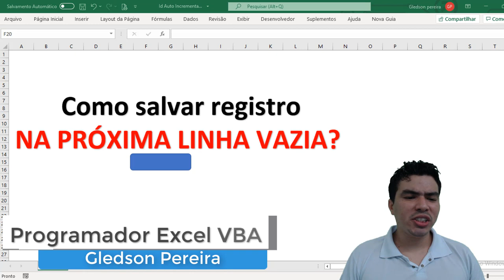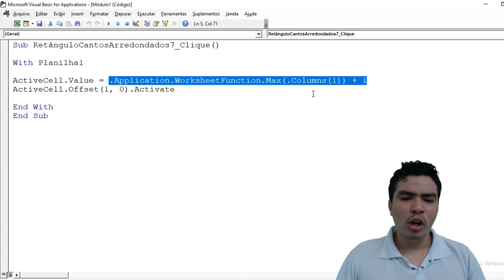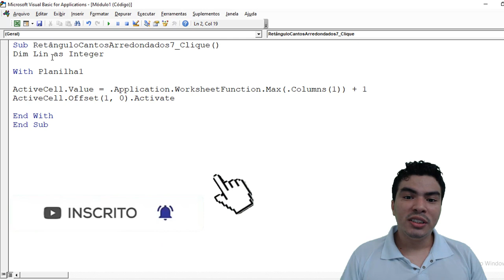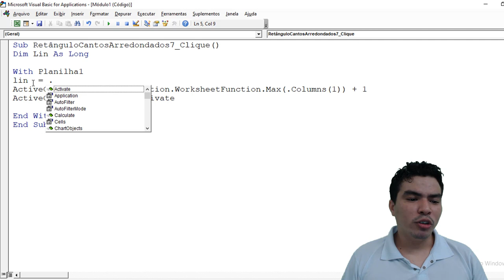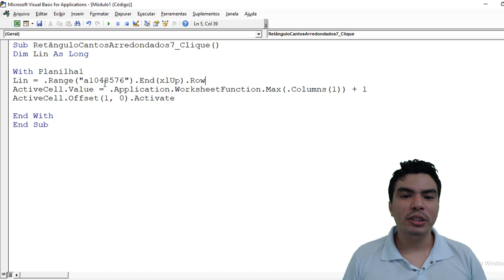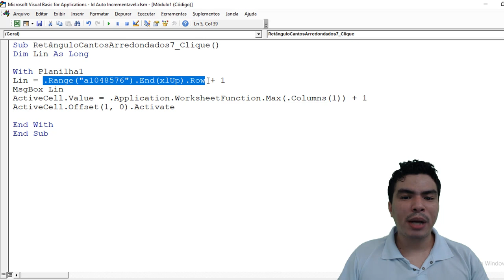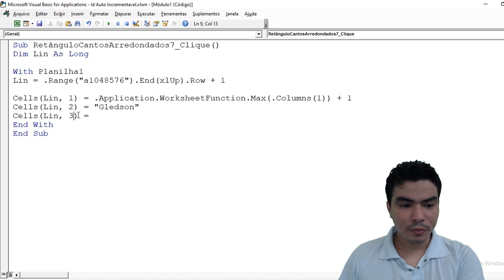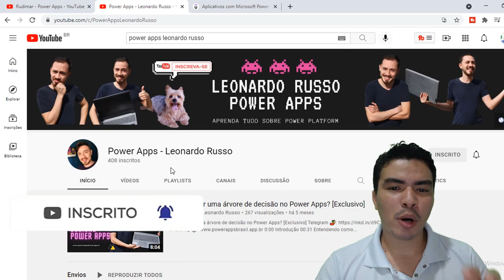Linha Vazia como encontrar com VBA, Cadastrar na Proxima Linha Vazia com VBA - Não sabe nada de VBA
Na Aula de hoje lhe ensino como descobrir a proxima linha vazia para cadastrar seu registro(dados), aprenda a encontrar linha vazia  com VBA para fazer cadastros, como descarregar dados no excel com VBA.